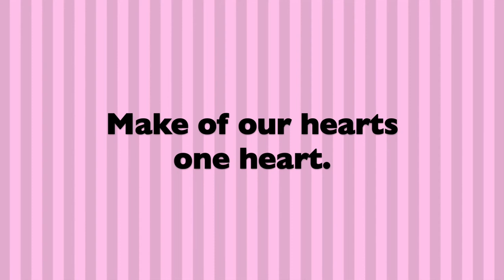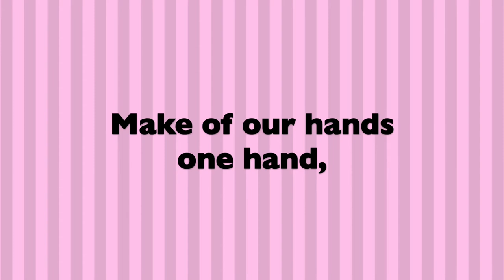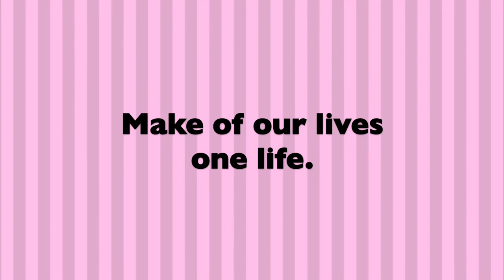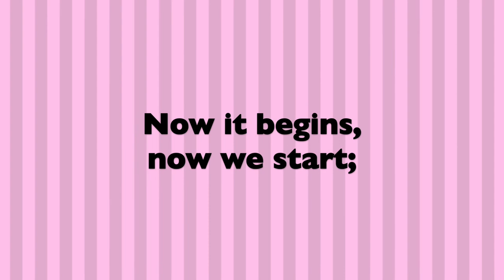One Hand, One Heart (West Side Story) | Karaoke | Piano Accompaniment | ABRSM | Trinity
ABRSM Singing Grade 4  List C
Trinity Singing Grade  4 List A

00:00  Intro
00:07 1st Verse
01:27 2nd Verse